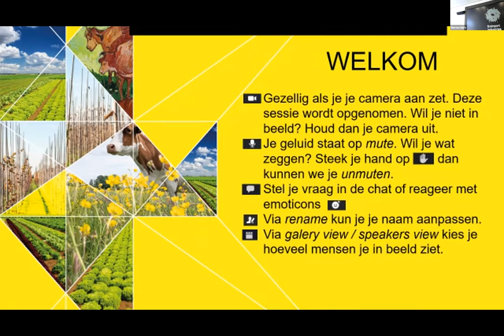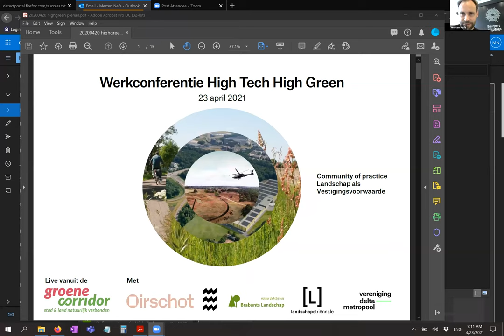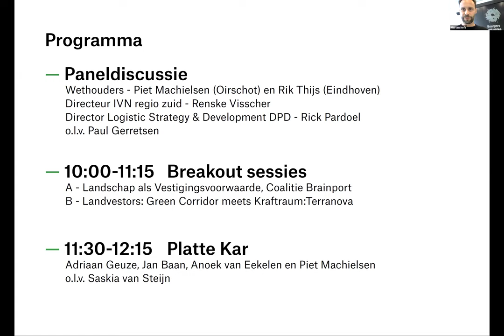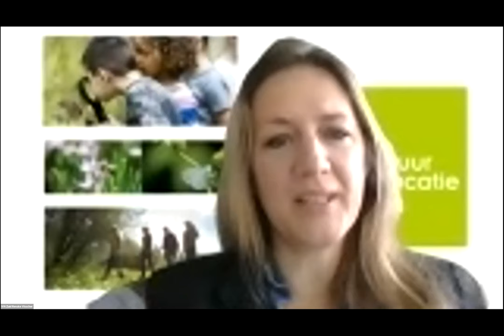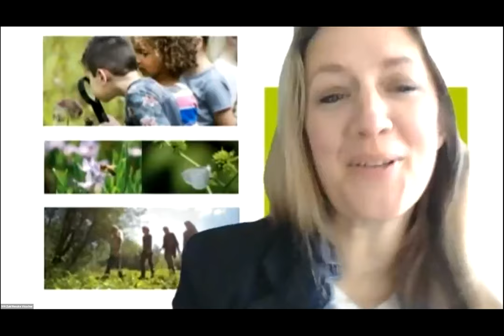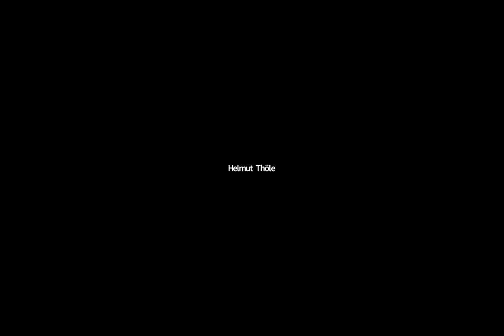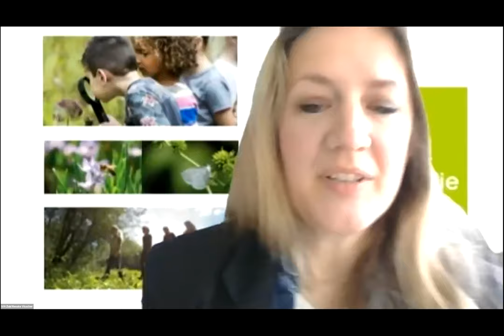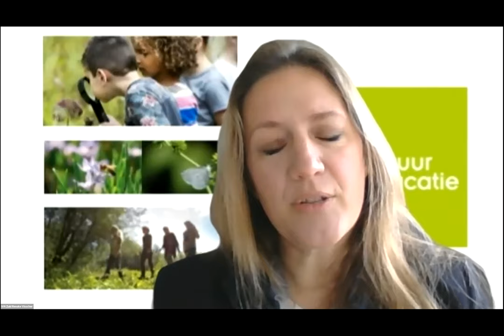Werkconferentie High Tech High Green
Onderdeel van de Landschapstriënnale 2021. Georganiseerd op 23 april, door de Groene Corridor, Vereniging Deltametropool, Puur Landschap, Eindhoven, Oirschot en Brabants Landschap. Zie